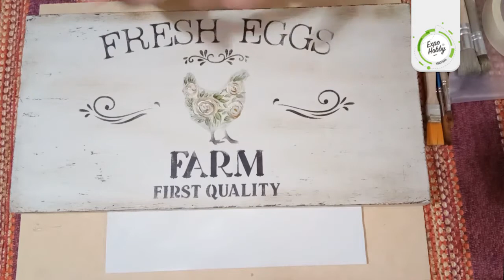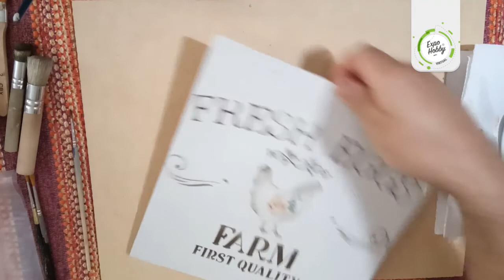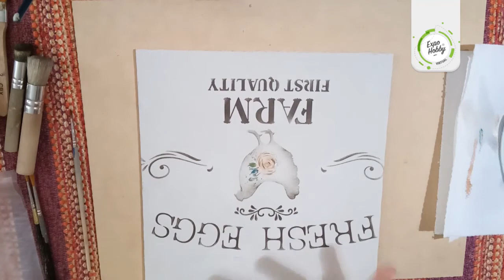ExpoHobby Virtual - Emiliano Aguirre Aula 1